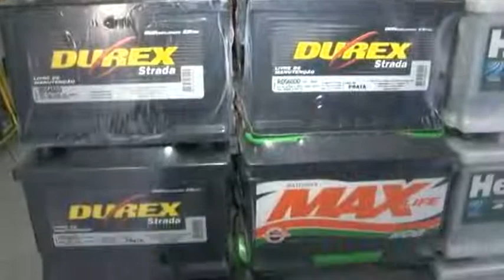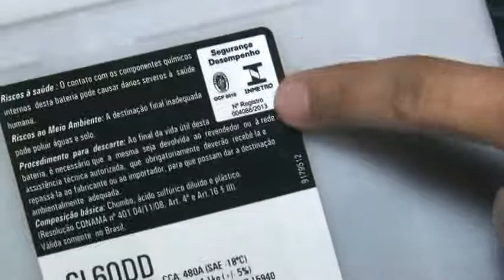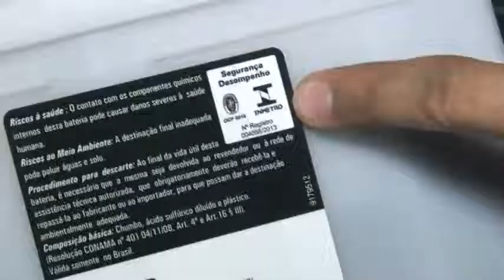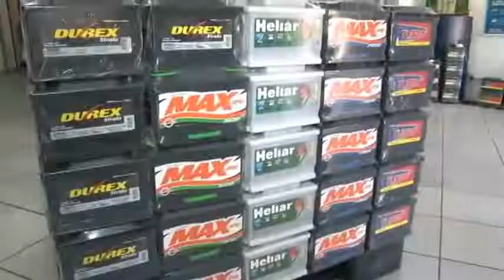SAIBA O MOMENTO CERTO DE TROCAR A BATERIA DO SEU CARRO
Tire todas as suas dúvidas sobre baterias, momento certo de trocar e  cuidados que você não pode ignorar.